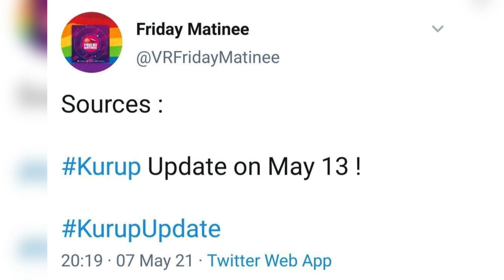കുറുപ്പ് OTT റിലീസ്!..🥲 Kurup OTT Update Dulquer Salmaan Movie Netflix Amazon Prime Video